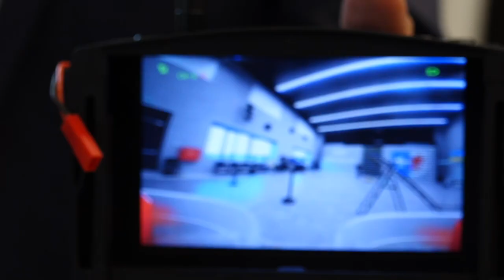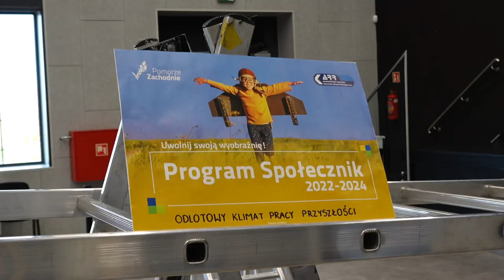Warsztaty z dronami w GOKSiR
Poniedziałkowe popołudnie należało do młodzieży, która przyszła sprawdzić się jako potencjalni operatorzy dronów. Na sali widowiskowej GOKSiRu w akcji można było zobaczyć małe sportowe drony.